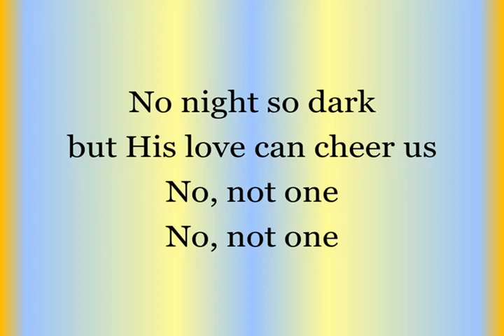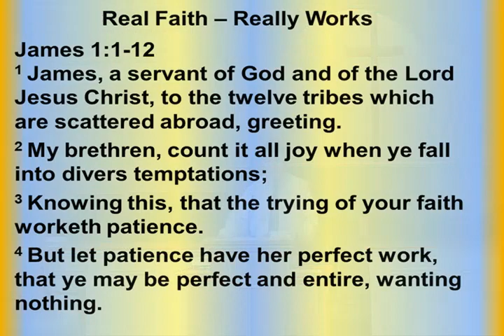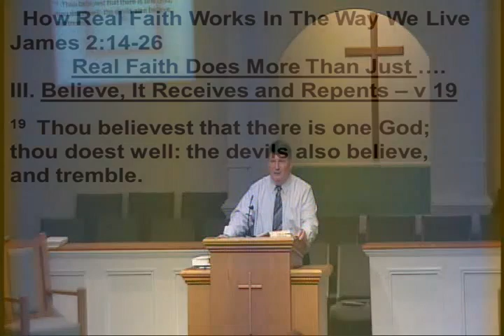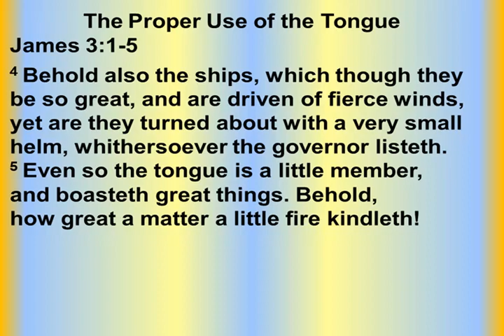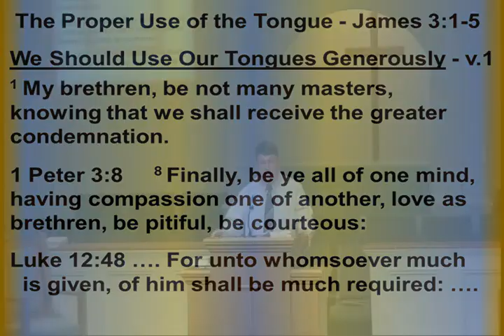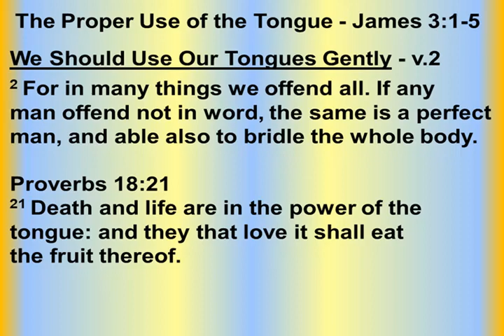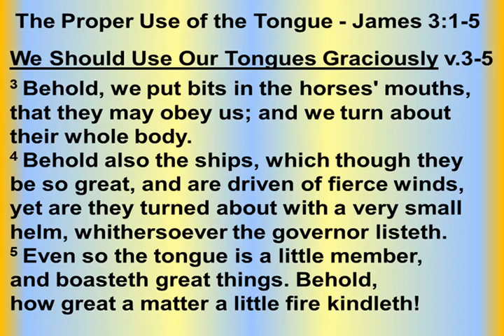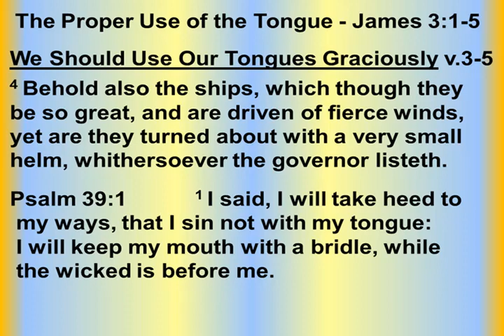Mid-Week Worship Thurs. Aug. 10th, 2023 - 7:00 PM Service Recorded-Wed. Aug. 2nd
Mid-Week Worship Thurs. Aug. 10th, 2023 - 7:00 PM Service
Recorded-Wed. Aug. 2nd
Song- No Not One
Prayer – Bro. Barry Peppers
Jam 3:1-5 The Proper Use of the Tongue - Bro Joel A Smith